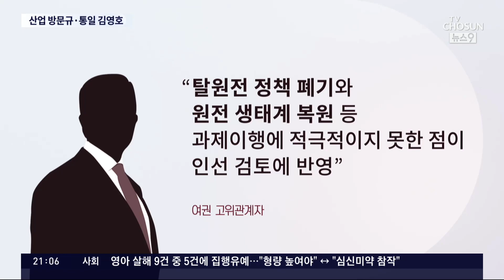[단독] 산업장관 방문규·통일장관 김영호 유력…장관급 4명 주중 발표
윤석열 대통령이 이번주 후반 장관급4명 과 차관10여명 을 교체 하는 대규모 인사를 검토하고 있습니다. 현 정부 출범 이후 가장 큰 폭의 교체 인사입니다. 이창양 산업부장관 후임에 방문규 현 국무조정실장 기용이 검토되고 있고, 내년 총선 출마가 유력한 권영세 통일부장관 후임으로는 김영호 성신여대 교수가 유력한 것으로 파악됐습니다. 여기에 방통위원장엔 이동관 대통령 특보, 권익위원장엔 김홍일 전 부산고검장이 사실상 내정된 것으로 알려졌습니다. 이번 인사의 특징은 대통령의 의지가 매우 강하게 반영된 인사라고 할 수 있을 것 같습니다.